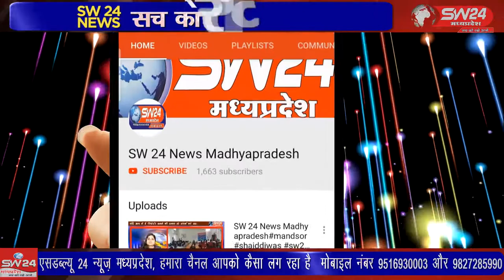काँग्रेस कमेटी द्वारा महंगाई की अर्थी निकालक नायाब तहसीलदार को ज्ञापन सौंपकर विरोध प्रदर्शन जताया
देश मे लगातार बढ़ती महंगाई के विरोध में विदिशा जिले के कुरवाई मे ब्लॉक काँग्रेस कमेटी के द्वारा महंगाई की अर्थी निकाल कर नायाब तहसीलदार को ज्ञापन सौंपकर अपना विरोध प्रदर्शन जताया विदिशा से आशीष सहेले की रिपोर्ट